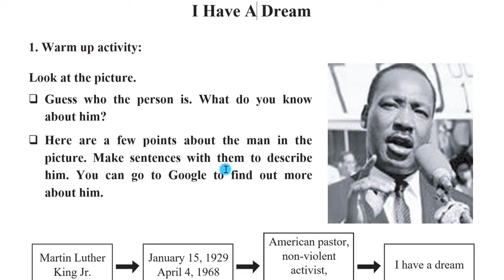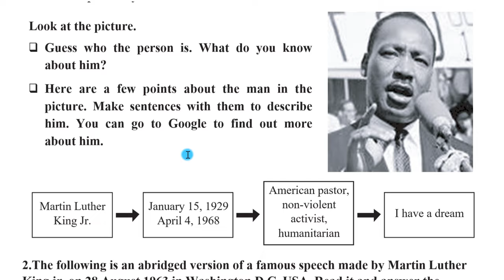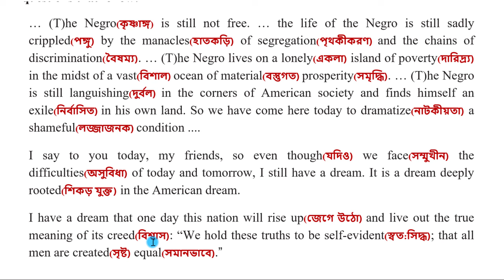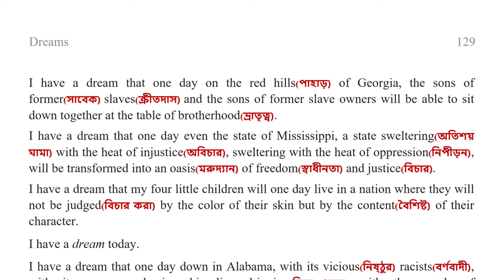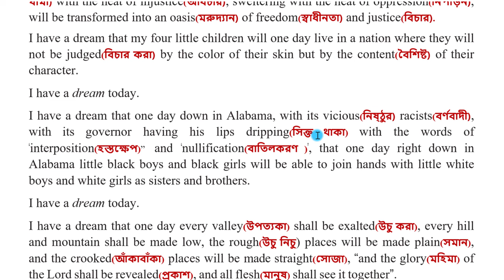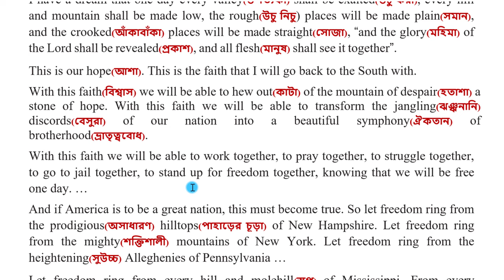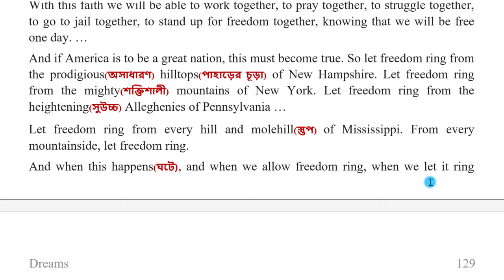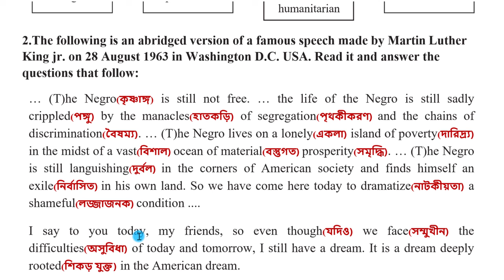I Have A Dream | Unit: 03, Lesson: 03 | HSC English 1st Paper Passage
Thanks a million for the love and support.